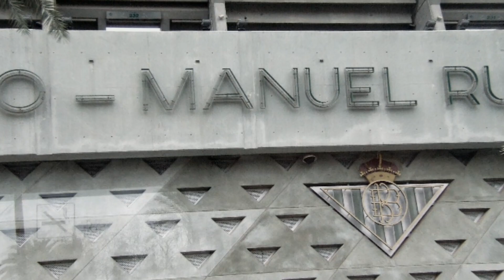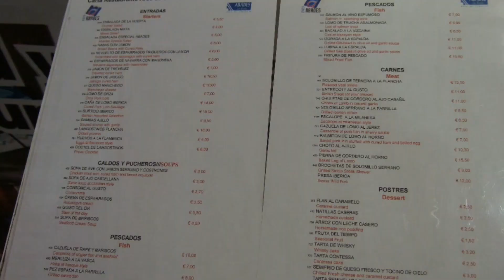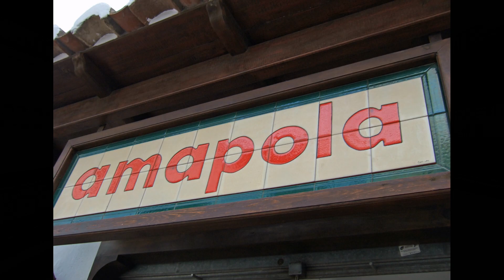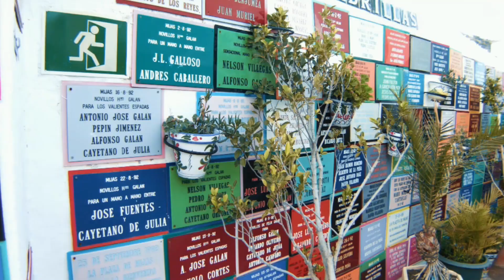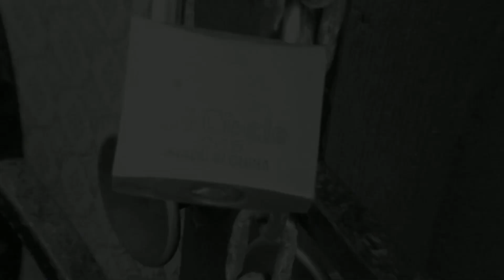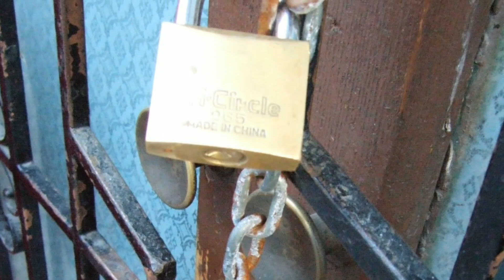【スペインの旅】14 ミハス Mijas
スペイン旅行1
成田空港からデンマーク・コペンハーゲン空港経由スペイン・アドルフォ・スアレス・マドリード・バラハス空港

スペイン旅行4
Santa Iglesia Catedral Primada de Toledo トレド大聖堂

スペイン旅行8
スペイン高速鉄道AVEアヴェに乗りマドリードからコルドバへ移動

スペイン旅行11
Spain Seville　panish Square. Alcazar. Lion gate.